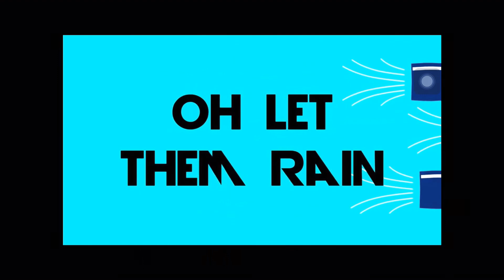Mrbeast VS Dream ( song believers )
MRBEAST VS DREAM